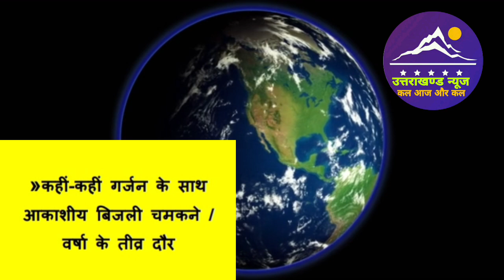13 जुलाई उत्तराखंड मौसम पूर्वानुमान l Weather Forecast l Uttarakhand News l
13 जुलाई उत्तराखंड मौसम पूर्वानुमान l Weather Forecast l Uttarakhand News l

Dosto es video mai ham uttarakhand ki 13 july 2024 ki weather forecast janege.